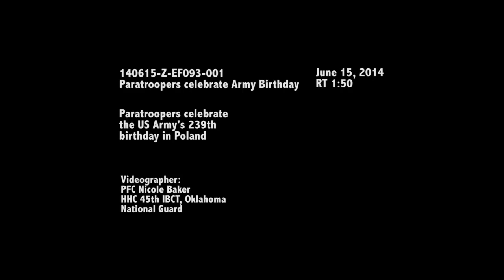U.S., Canadian paratroopers celebrate U.S. Army's birthday while in Poland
U.S., Canadian paratroopers celebrate U.S. Army's 139th birthday while in Poland